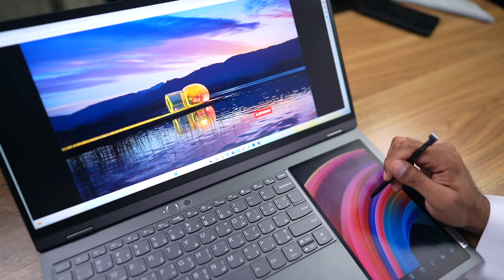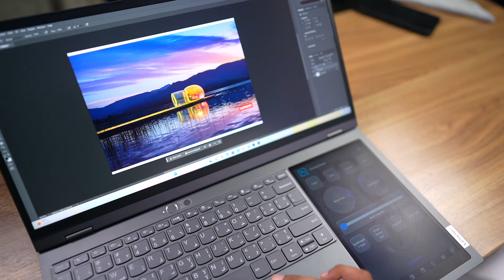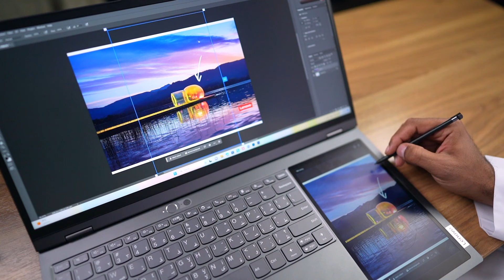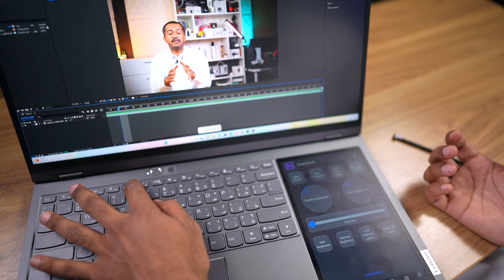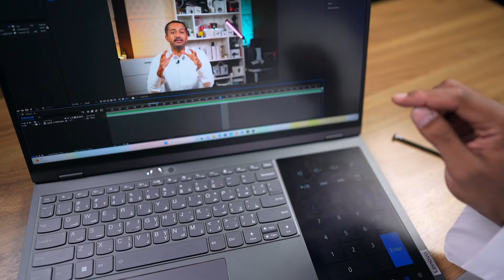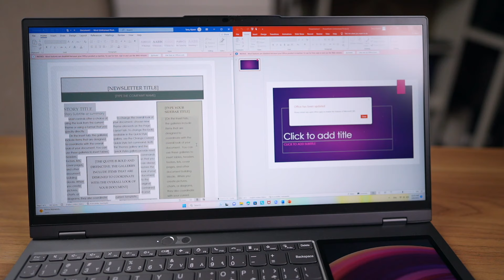لابتوب بشاشتين Lenovo ThinkBook Plus Gen 3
حساباتي على السوشل ميديا:
تويتر:

"Lenovo ThinkBook Plus Gen 3"

00:00 البداية
2:10 الشكل الخارجي
3:45 الشكل الداخلي
4:51 الشاشة الداخلية
5:46 التوافق بين الشاشتين
7:54 برامج التصميم
10:14 المواصفات
11:41 الختام